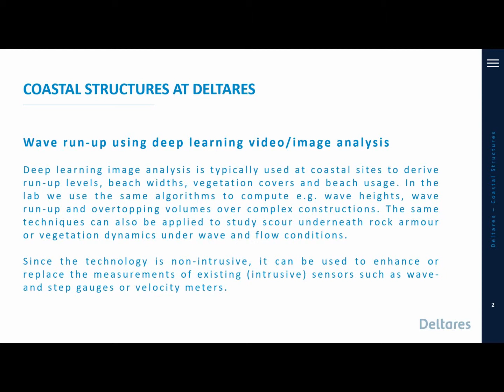Wave run-up measurements using deep learning video analysis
Delta Flume tests